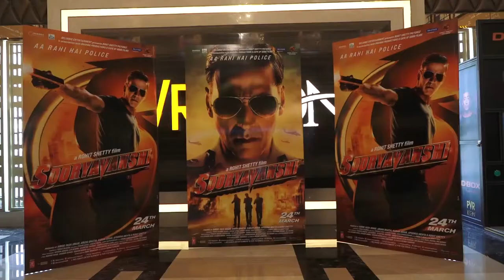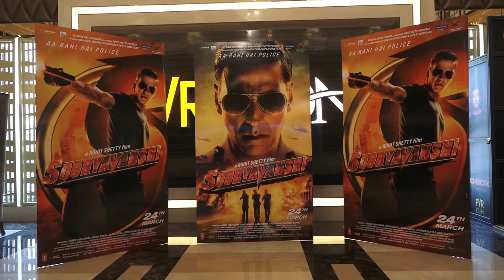Grand Entry Of Ranveer Singh At Trailer Launch Of Sooryavanshi | Akshay,Katrina & Ajay Devgan